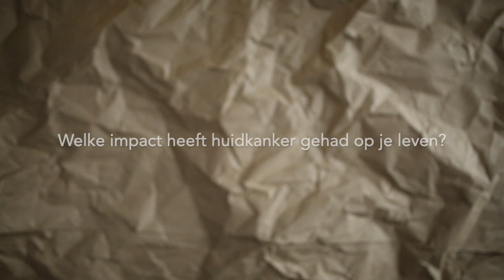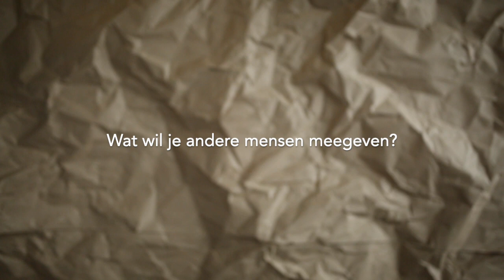Huidheld Kirsten met Huidkanker vertelt haar verhaal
In de campagne Huidhelden huidkanker komen 5 mensen met huidkanker aan het woord en vertellen zij openhartig over hun leven. Lees de komende periode hun verhalen en bekijk de video's op